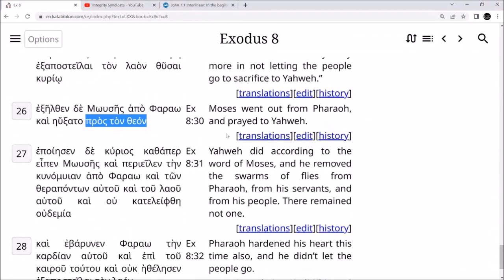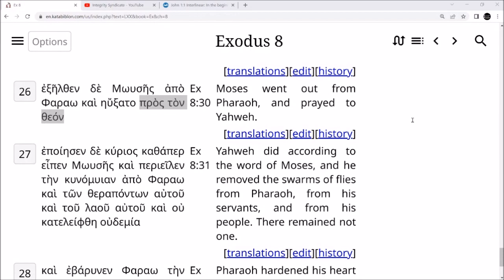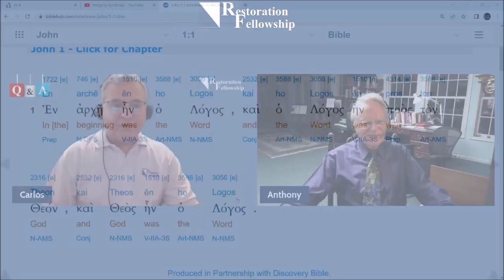Is John 1:1 "the word was with God" parallel to Moses "with God" pros ton theon?